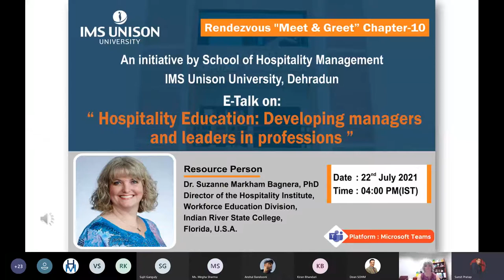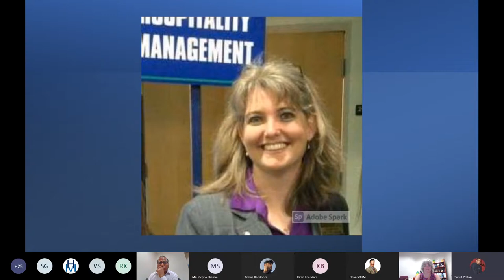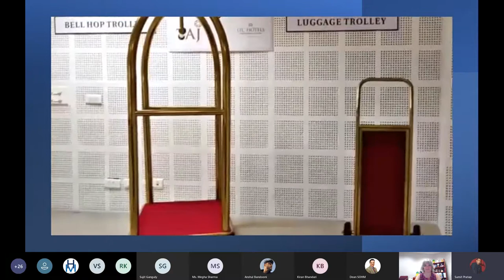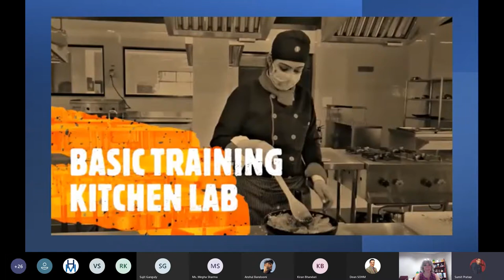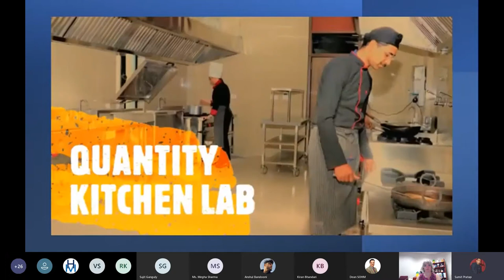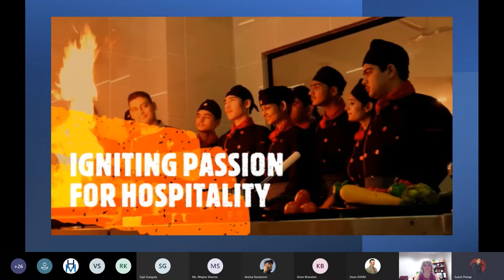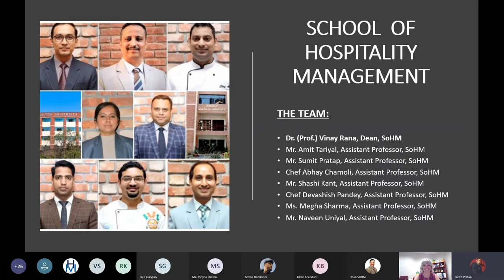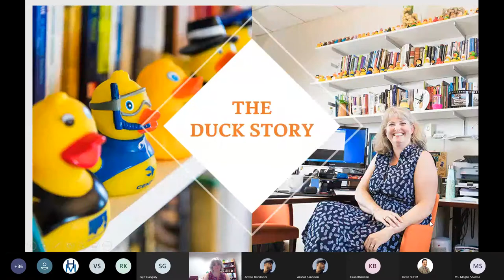Rendezvous with Dr Suzanne Bagnera, Meet Greet Chapter 10, Meeting Recording- SOHM -IUU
RENDEZVOUS - “MEET & GREET”-CHAPTER 10
Rendezvous - “Meet & Greet” is an e-interaction series initiated by the School of Hospitality Management.
Today’s e-talk was themed on "Hospitality Education: Developing managers and leaders in professions". The keynote speaker was Dr. Suzanne Bagnera, Director of Hospitality Institute, Indian River State College, Florida, USA.
Dr. Bagnera talked about how hotels are a growth area and provide considerable opportunities for personal and wider economic and social development. She also emphasized that within the professions, there is now even more pressure to rise to leadership and managerial roles and accordingly develop initiatives that focus not just on professional-specific expertise but wider generic management skills and knowledge.
The webinar was attended by Prof. (Dr.) Ravikesh Srivastava-Pro- Vice-Chancellor and session learnings summarized by Prof.(Dr.) Vinay Rana – Dean, SoHM.
The event was moderated by Mr. Sumit Pratap, Assistant Professor-SoHM.